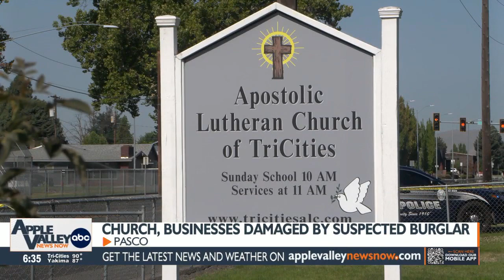4 break-ins, a church on fire - Pasco man goes on a crime spree